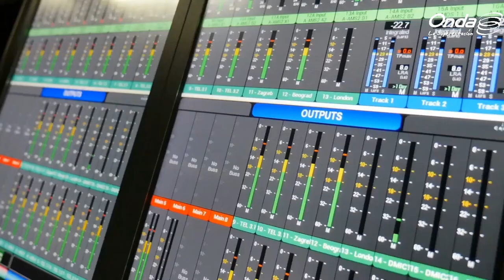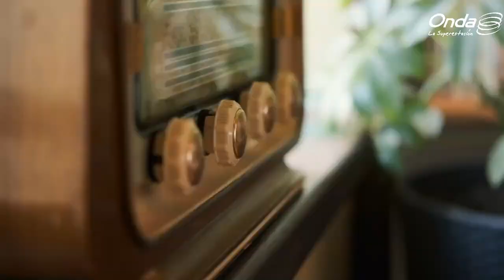Los 3 bots con AI que debes tener en WhatsApp, con Daniela Goicochea